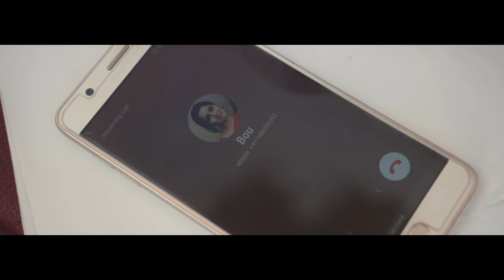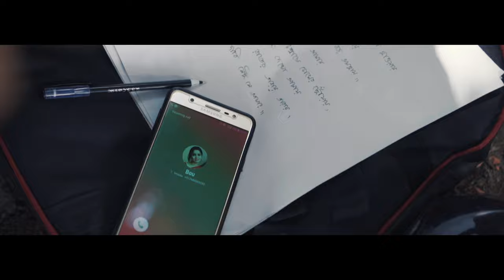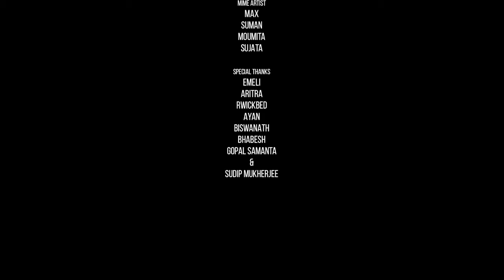C/o Sudip Mukherjee | Rahul Roy | Cineglass Studio | A Musical Short Film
Video Credits
Concept, Story, Dialogues, Direction -Rahul Roy
Filmed By - Aditya Paul
Asst. DOP - Rohan Paul
Edit,Di & Colorist - Aditya Paul
Drone - Debdip Chakraborty
Video Production - Cineglass Studio
Cast- Rahul Roy ,Tanumoy Das ,Puja Dutta, Shuban Chowdhury
Mime Artist - Max, Suman, Moumita, Sujata

Audio Credits
Music Director - Sudip Mukherjee
Music Design - Kunal Ghosh
Sound Design - Saibal Karmakar
Guitar & Harmonica - Rahul Roy

Songs List
1-Ei Akash-Samudra
2-Tomake chai-       Samudra,Arunava,Sonali,Vicky
3-Ekdin-Dodo
4-Banglar Gaan-Chorus
5-Lal Neel-Ronnie
6-Simana-Ronnie
7-Samay-Ronnie
8-Dhoya makha-Avishek
9-Bandhu-Ronnie
10-Tomar mato-Sonali
11-Valobese Aporadhi-Dibyendu
12-Polio-Dodo
13-Ekla pathik-Vicky
14-Loke ki bolbe-Arunava
15-Bolllei bolte pari-Vicky
16-Emoni kore-Vicky
17-Kata porbo ami-Vicky
18-Bhalo eto-Emeli
19-Fire jadi asi-Arkadip